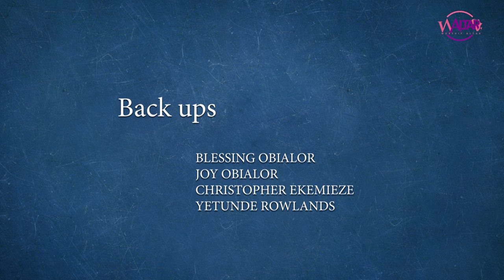OMNISCIENT|Yetunde Rowlands| on Worship Altar show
Our God is the Omniscient, Omnipresent, Omnipotent
Living God!